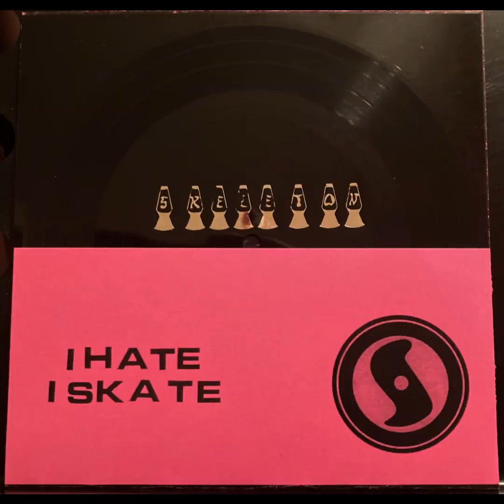Skeleton "I Hate I Skate" 7" single sided flexi disc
Super Secret Records (1997)
Single Side- Locked Up/ Change Me/ Torture